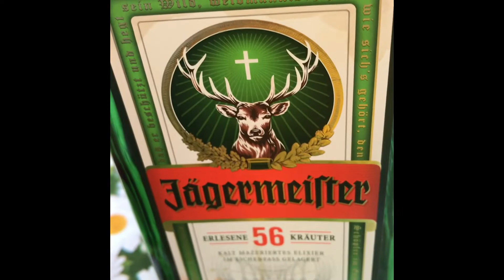Grilling Zucchini,Steak,Pork Belly and Würstchen mit Bauchspecken // Rachel Gallo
Dinner for tonight!